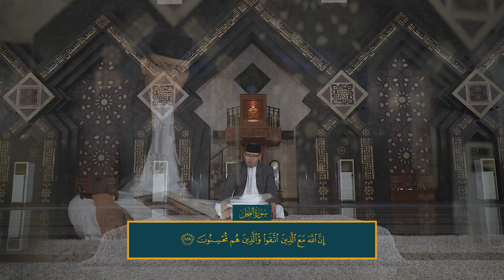murotal Annahl Ayat 121-128